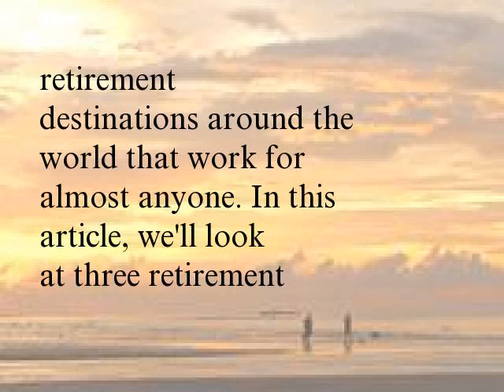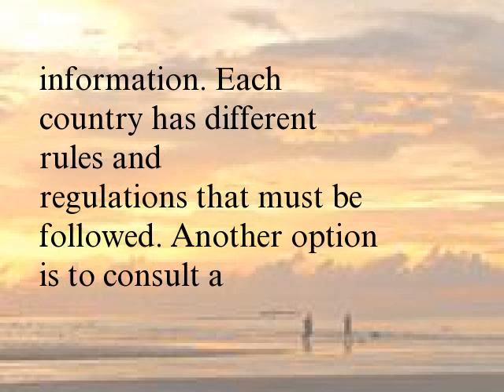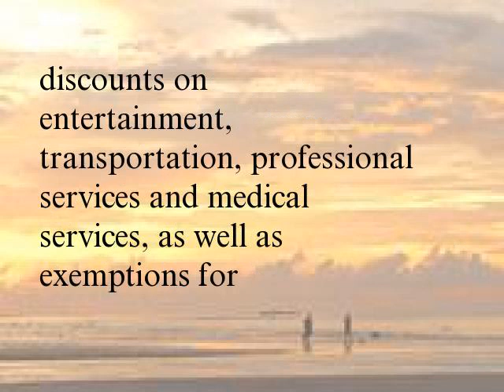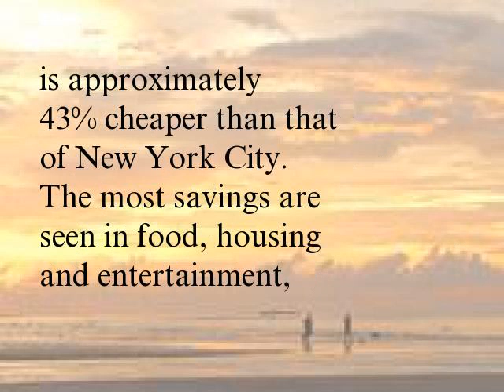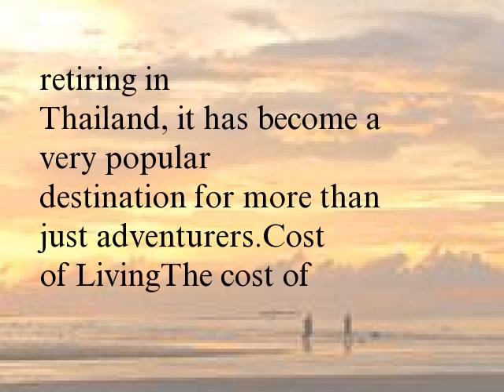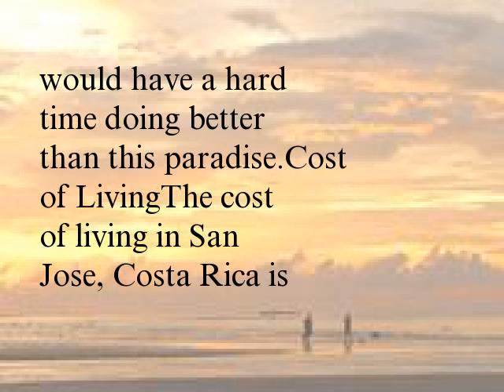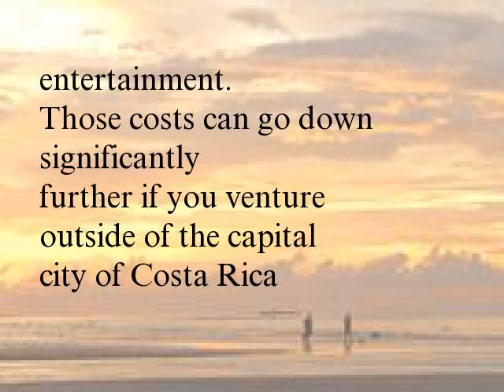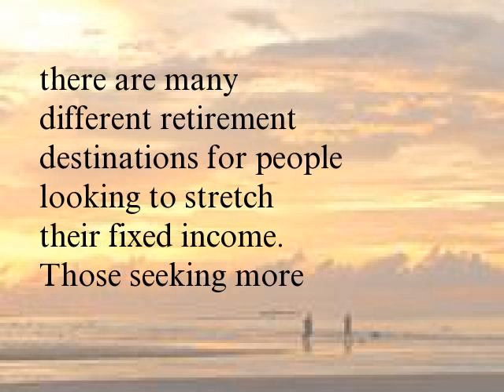Top 3 Retirement Havens For Expats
Retiring abroad is a great way to stretch the value of a fixed income. From Latin America to Europe, there are retirement destinations around the world that work for almost anyone. In this article, we'll look at three retirement havens for expats where the U.S. dollar goes a long way and pensioners receive great government benefits.
SEE: Financial Implications Of Retiring Abroad Retiring Abroad 101Many people dream of retiring abroad, but get sidetracked by the logistics. From languages to visas to home buying, retiring abroad is certainly not a light decision or an easy process. However, for some people, the benefits of moving can far outweigh the costs. After all, the lower cost of living in some foreign countries can give way to a much higher quality of life.
Those looking to retire abroad should carefully read the State Department's Guide to Retiring Abroad and check with the individual country's embassy for more information. Each country has different rules and regulations that must be followed. Another option is to consult a financial advisor or a lawyer who specializes in international retirement.
Some other great online resources, include:
Expatistan.com – A cost of living calculator that aggregates price information contributes from thousands of people around the world.
InternationalLiving.com – One of the oldest magazines focused on living internationally, with a section dedicated to retiring abroad.
Panama: A Familiar Place with BenefitsPanama should seem familiar in many ways to U.S. retirees – the country uses the U.S. dollar and even has the same 911 emergency phone number. Panama also offers a generous retirement visa (visa pensionado) that includes discounts on entertainment, transportation, professional services and medical services, as well as exemptions for importing household goods.
Cost of LivingThe cost of living in Panama is well below that of the United States in many categories, especially outside of the capital (Panama City). According to Expatistan, the cost of living in Panama City is approximately 43% cheaper than that of New York City. The most savings are seen in food, housing and entertainment, which are all more than 40% lower.
Visa RequirementsUsually, you must be 50 years or older to qualify and have a pension that provides at least $1,000 per month in income. However, there are some age exceptions for those with government or high-profile pensions, as well as income exceptions for those purchasing over $100,000 worth of real estate in the country.
SEE: 4 Difficult Places For Foreigners To Buy Real Estate
Thailand: The Rock Bottom PriceThailand is one of the most exotic countries on Earth to visit, but few people consider it for retirement. From its beautiful beaches to its diverse culture, retirees aren't likely to be very bored in this country